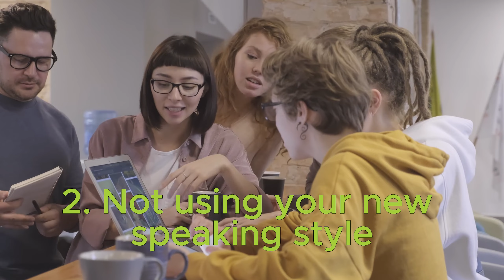BIGGEST Mistakes People Make While Working on their Speech | How to Overcome Stuttering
Welcome back to another video with Farrukh, a certified Pro90D speech coach. In this short but impactful video, Farrukh shares the biggest mistakes people make while working on their speech, which can hinder their progress and slow them down on their journey to achieving smooth and excellent speech.

Drawing from his own personal experience of transforming severe stuttering and stammering into confident speech, as well as working with numerous clients worldwide, he highlights three crucial mistakes that you must avoid accelerating your speech improvement.